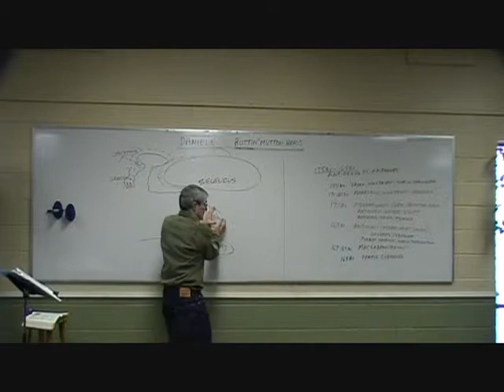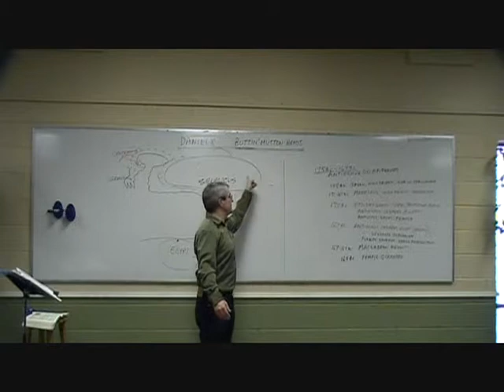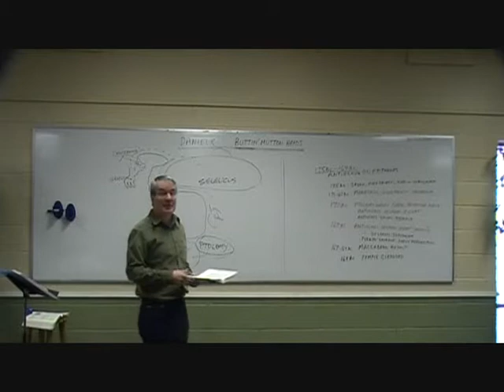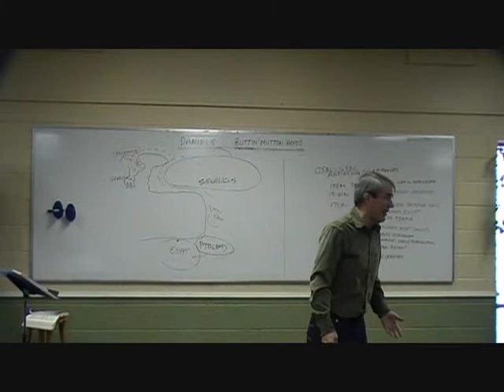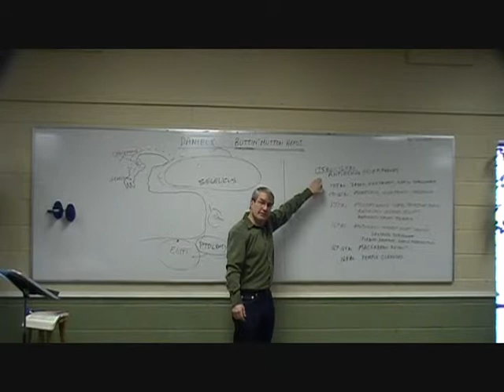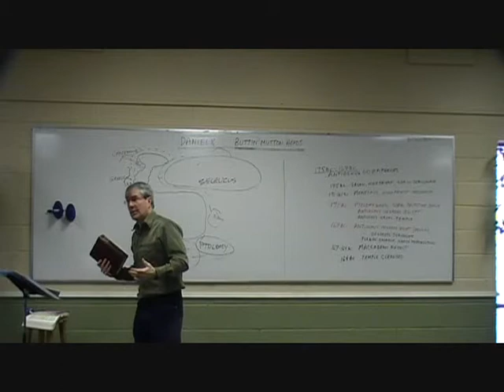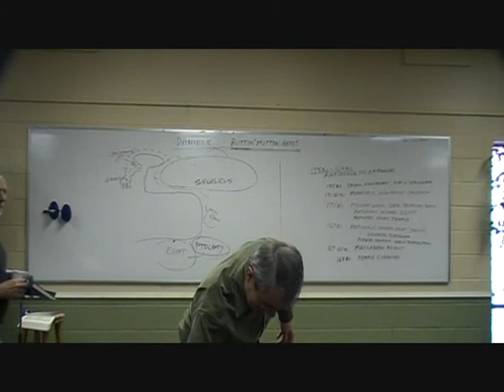Stephen Rew Humorous Clip-Daniel 8 - Prophecy on Antiochus Epiphanes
Humorous Clip of Stephen Rew teaching about Daniel's prophecy on Antiochus Epiphanes in Daniel 8 and concluding the chapter. Stephen used this class session to summarize all of the Intertestament Period -- something he usually covers in 13 weeks!